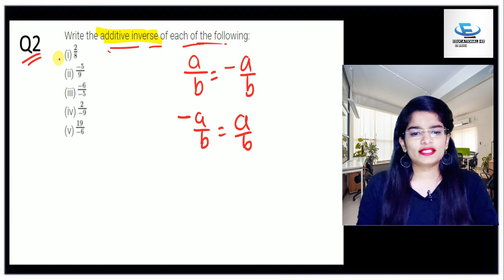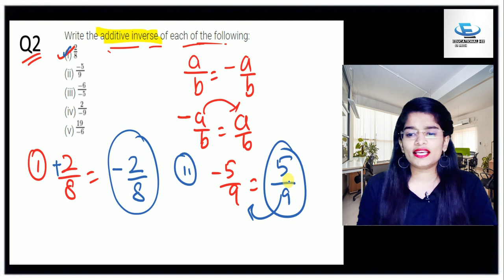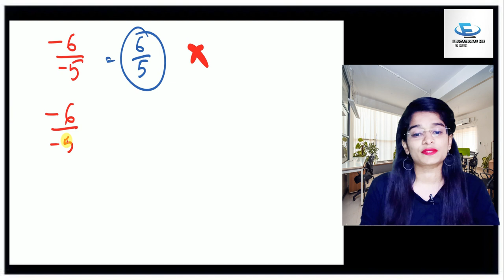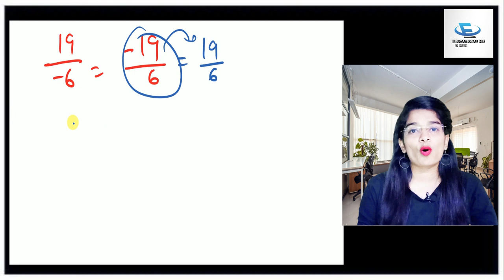Q2 - Ex 1.1 - Rational Numbers | NCERT | Maths | Class 8th | Chapter 1